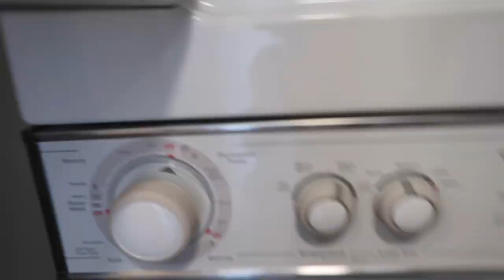2020 WHOLE HOUSE CLEAN WITH ME | Ciera B.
Hey everyone! Today I'm cleaning my entire apartment from top to bottom. I hope this video gives you lots of cleaning motivation!!

FAQ:
Q: How old am I?
A: 23

A: NC